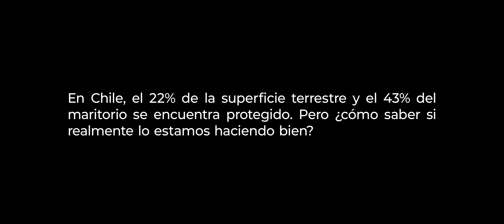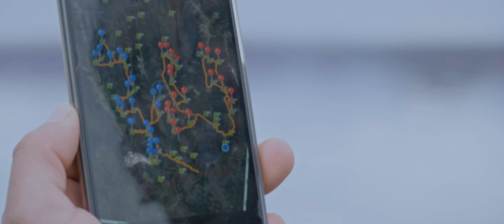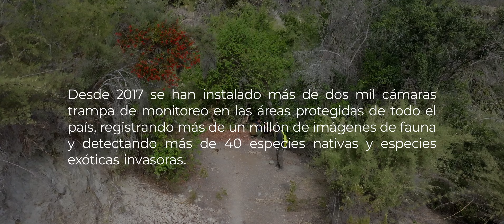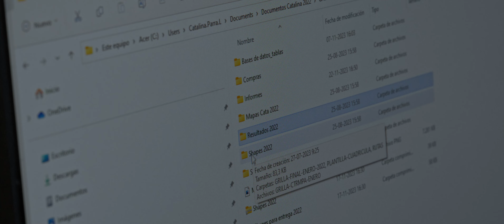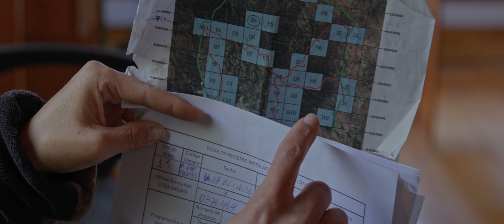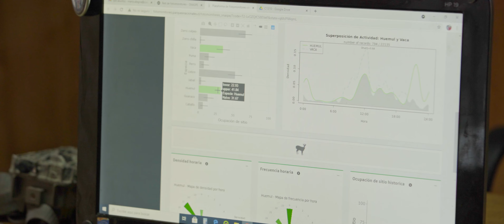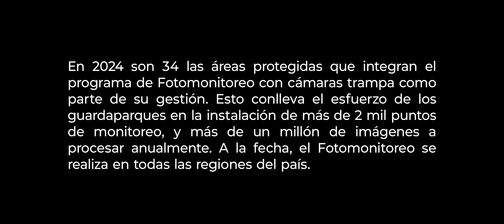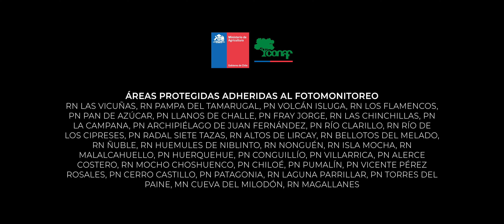Chile estrena la Plataforma de Fotomonitoreo en áreas protegidas más grande del mundo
Se trata de la red de monitoreo con cámaras trampa más grande en manos de una entidad pública. Es una iniciativa de CONAF que gradualmente será traspasada al nuevo Servicio Nacional de Biodiversidad y Áreas Protegidas.